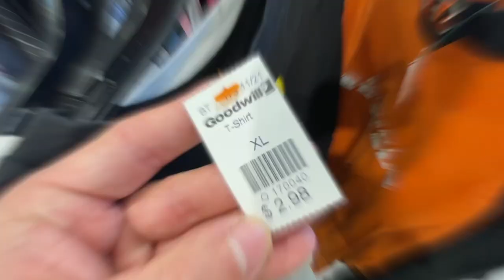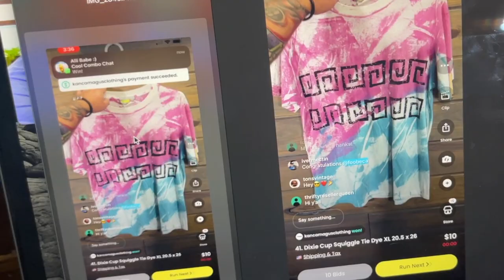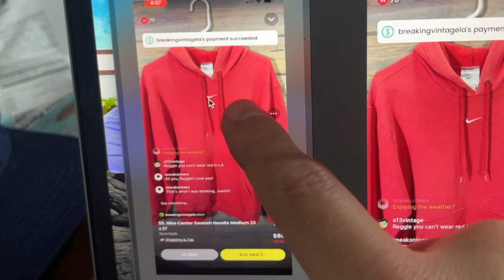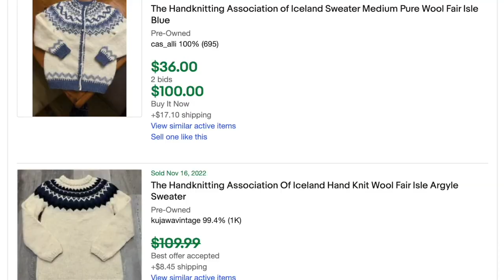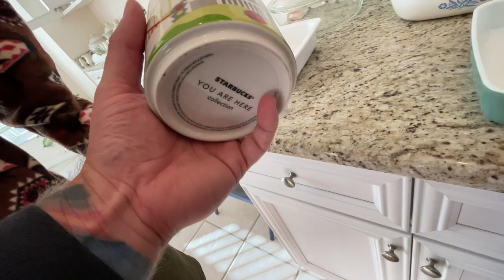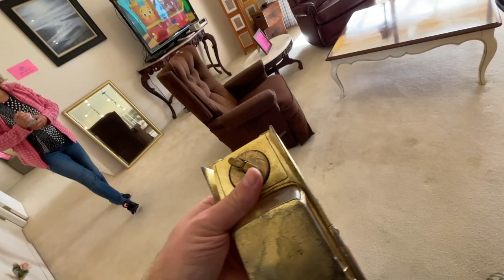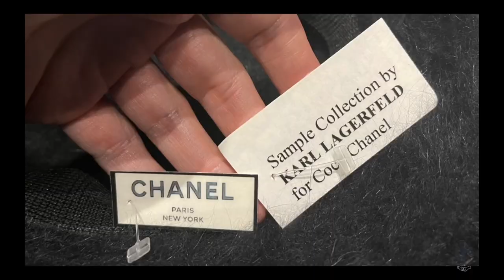We Sold a $30 Thrift Find for $1,100!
Check out this crazy thrift flip, $30 into $1,100!

If you'd like to send us mail:
Ralli Roots
11705 Boyette Rd.